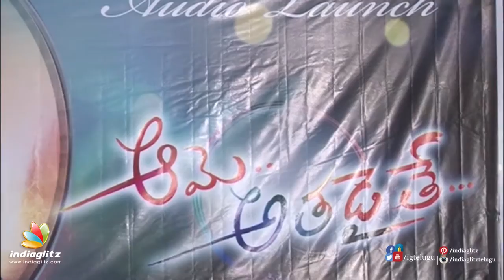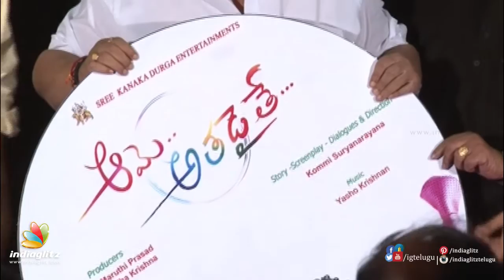Aame Athadaithe Audio Launch || Dasari Narayana Rao, Tammareddy Bharadwaja, C Kalyan, Uttej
Dasari Narayana Rao, C.Kalyan, Uttej, Tammareddy Bharadwaja and other celebs at Aame Athadaithe audio launch